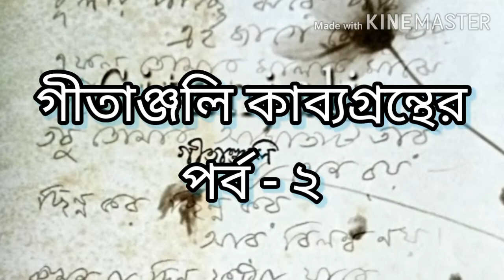Gitanjali | Part - 2 | Ft. Rabindranath's Handwriting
আর আপনারা যদি আপনাদের লেখা কবিতা আমাদের দিতে চান তাহলে আমাদের whatsapp nomborete অবশ্যই যোগাযোগ করবেন।